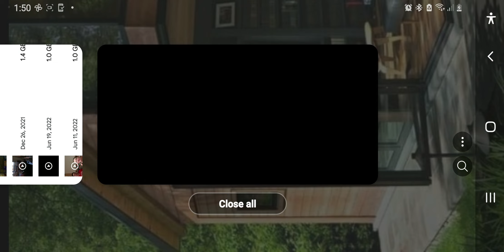CivRev2 Gameplay for Relaxation on Phone (6/7)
Hello!

So, I'm struggling with editing right now (using my phone) and had too much difficulty compiling these clips into one video. Therefore, I will be releasing them in parts. If I do another one of these I will try something new in order to make it one video. This is also my first time making a video with the screen-record feature in my phone, so a couple of things didn't get recorded. That being said, I hope you enjoy!

Watch Civilization Revolution 2 for Relaxation

I play as France with Napoleon Bonaparte on Cheiftan  (easiest setting)

No talking

No music

Financial Win

(6/7)